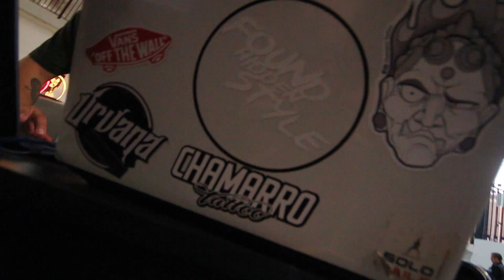O.E.E. CYPHER ELECTRO (MIEL - BLADE - DANO - ROMA - REYES - ROZEN - DEZZNER )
Un cypher lleno de energial al terminal de dar a conocer el Ganador 1 vs 1 O.E.E. CATEGORIA ELECTRO DANCE

MIEL (FRA) ALLIANCE CREW

Sin duda alguna el Electro Dance dejando huella en cualquier parte !

FOUND HIDDEN STYLE PRODUCCIONES